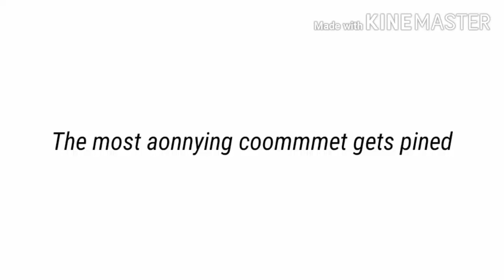The most aonnying coommmet gets pined (part 3)